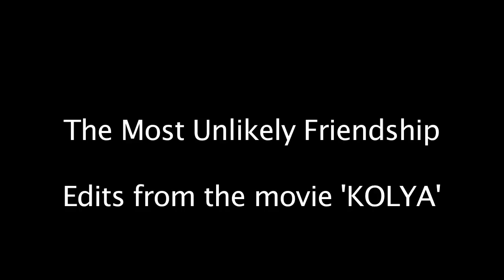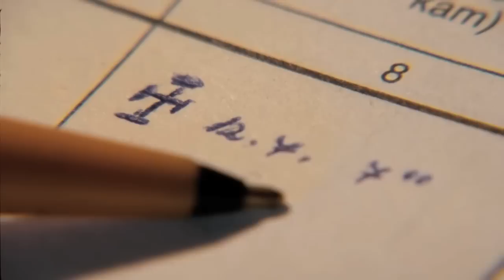Kolya - Best scenes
These are the best of the scenes from the 1996 czech movie - KOLYA, with some phenomenal performances by Andrey Khalimon as a kid.